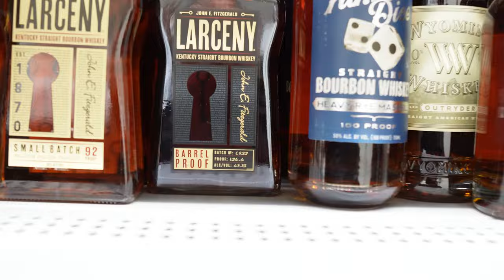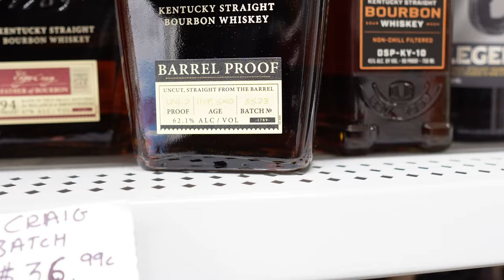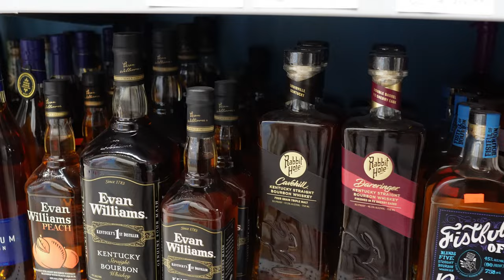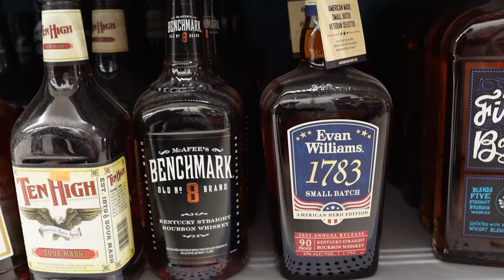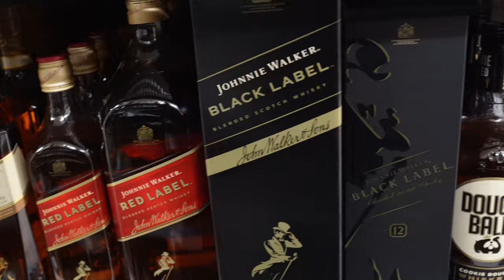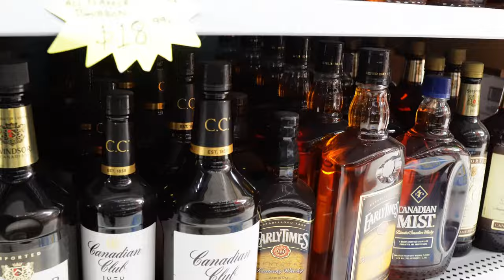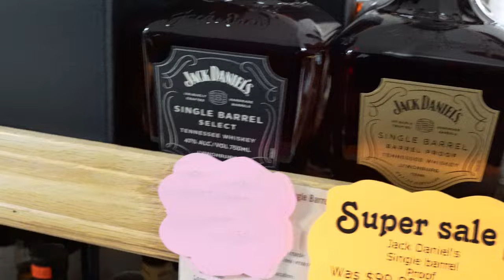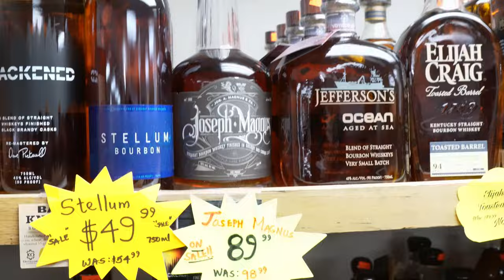SOMD BOURBON HUNT Episode 0133